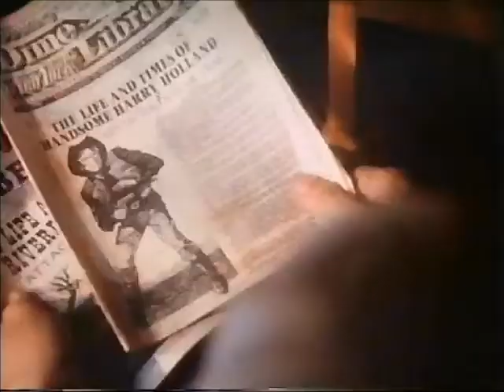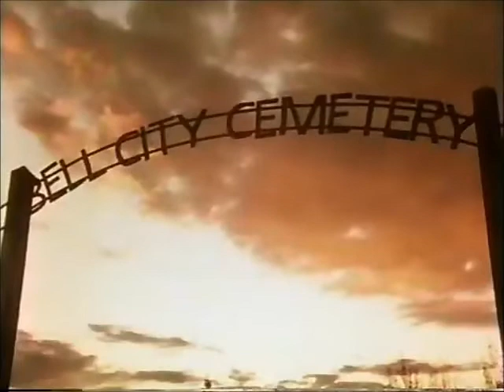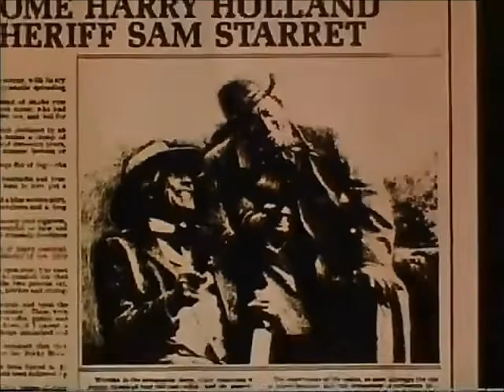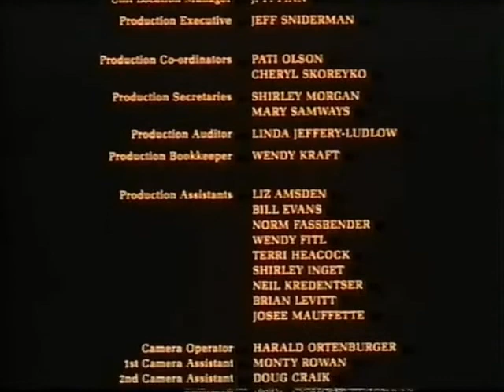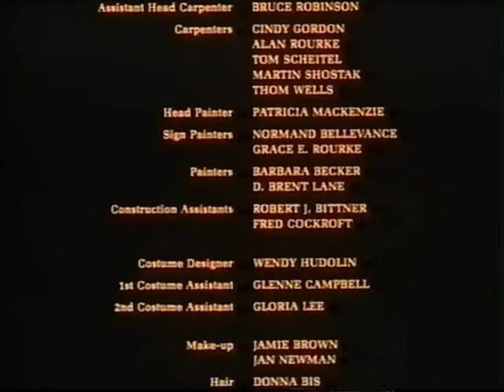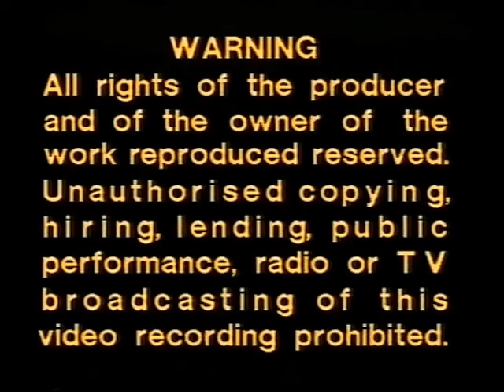вестерн Кто первый - дикий запад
дикий запад,